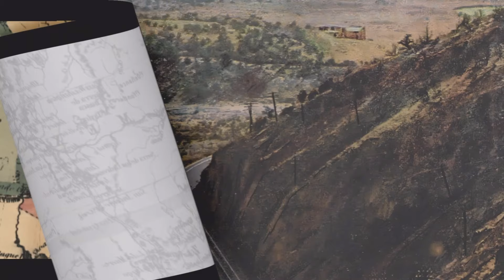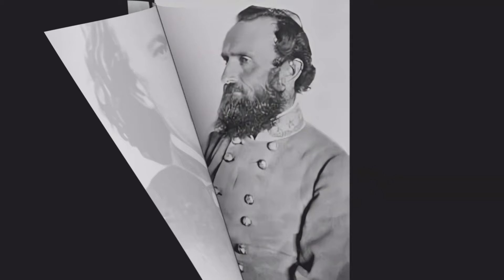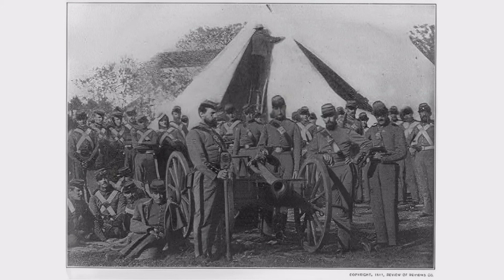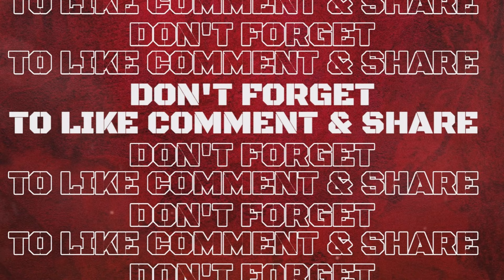Forgotten Pioneer Fort Adventure Stories: Adult Bedtime Stories, Forts, Trading Post, Stage Station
Hey Everyone, ✤ Welcome to “Southwest Desert”✤
Immerse yourself in the captivating world of southwest stories with our unique compilation of adult bedtime stories. This collection of calm sleep stories transports you to the heart of Arizona history and the broader southwest desert history. Perfect for those seeking bedtime stories for grown ups, each tale is carefully crafted to provide a soothing yet engaging experience for adults looking to unwind.

Our grown up bedtime story anthology focuses on the fascinating era of westward expansion, bringing to life the struggles and triumphs of southwest desert pioneers. These southwest true stories paint vivid pictures of life in and around western forts, frontier forts, and trading posts that dotted the rugged landscape.

Journey through time as you explore the rich southwest pioneer history, from the establishment of Fort Union to the strategic importance of Fort Bowie. Learn about the vital role of the Vallecito Stage Station in connecting distant outposts and facilitating communication across the vast desert. Discover the turbulent past of Yuma Fort and its significance in taming the wild Colorado River region.

These adult bedtime stories also shed light on lesser-known figures like Hermann Wolf, whose contributions to southwest pioneer stories have long been overlooked. Experience the challenges faced by those who manned Fort Mojave, standing guard over the harsh desert environment and forging relationships with local Native American tribes.

Each southwest desert story is meticulously researched, blending historical accuracy with the power of storytelling. As you drift off to sleep, you'll find yourself walking alongside the brave men and women who shaped the Southwest, from intrepid explorers to resilient settlers and indigenous peoples adapting to changing times.

Our collection of bedtime stories for adults offers more than just entertainment; it's a gateway to understanding the complex tapestry of cultures and events that define the American Southwest. Whether you're a history enthusiast or simply in search of calm sleep stories, these tales of courage, perseverance, and adventure in the southwest desert will captivate your imagination and lull you into a peaceful slumber.

Let the whispers of the past and the echoes of hoofbeats across the desert sands guide you to a restful night's sleep, all while enriching your knowledge of this pivotal era in American history. These southwest pioneer stories are more than just bedtime tales – they're a tribute to the indomitable spirit of those who came before us, leaving their mark on the sun-baked earth of the Southwest.

Channel are Copyrighted by: @soulcalsaga